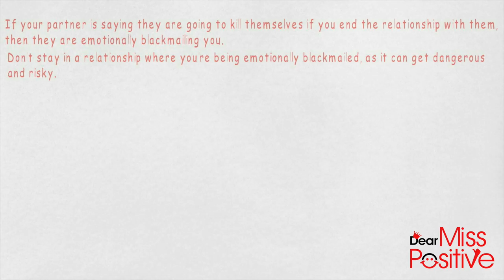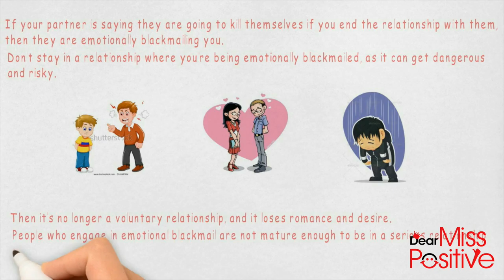Dear Miss Positive - Guilt Tripped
Add us on FaceBook: Dear Miss Positive

Video Title: Dear Miss Positive - Guilt-Tripped

This is about bringing positive advice to all, positivity.

If you liked our Downer video then you will like this as well. Also, If you watch ( Doctor ) Dr. Oz then you should watch this. This is also has cool animation like Addiction Domics by LootCrate Loot Anime which is trending on YouTube. This video is great for all ages, tell your kids, teens, young adults, children, friends, family, and everyone else. Even if your teens are watching Disney, Nickelodeon, Teen Nick, Anime, or Cartoon Network grab them and let them watch this as well, lol. This is great advice that can help you with any issues or problems. Physical or Mental disorders this is great advice. If you are a psychology major dealing to be a psychologist this is great tip information. This is also similar to the Doctors, Dr. Phil, The Nate Berkus Show, The Meredith Vieira Show which someday I would love to be on one of the TV Television shows, or even maybe I can be on Inauguration / Inaugurated / Inaugural New 45th President Donald Trump show The Celebrity Apprentice lol.